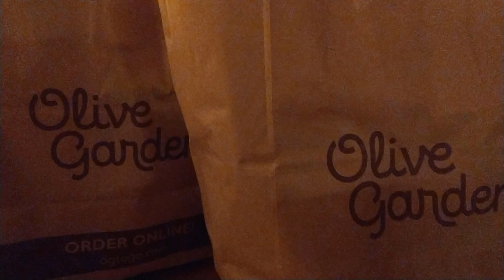Only Apefather has a BIG HUGE Dinner at Olive Garden then gets this much food to go OH!